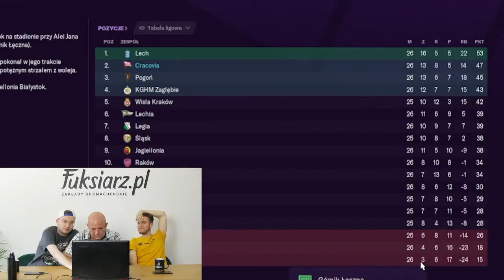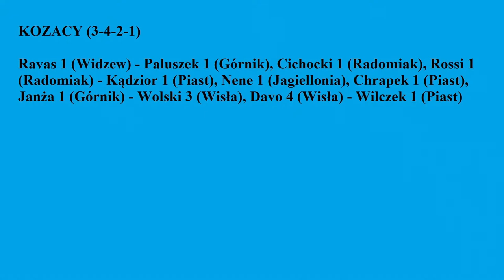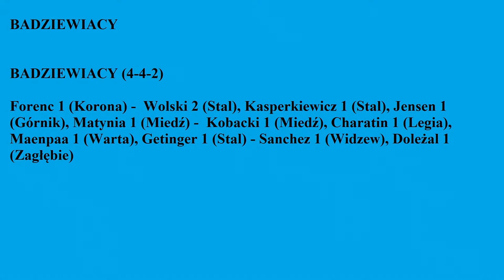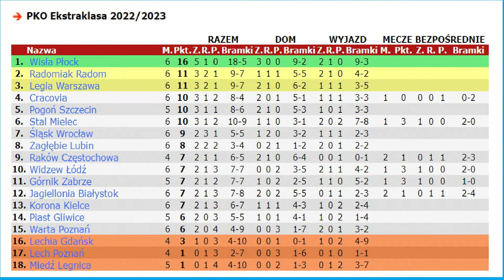LIGA MINUS 6 - PATRYK LIPSKI DO KADRY NA MUNDIAL, A RAFAŁ WOLSKI MOŻE TEŻ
Wraca LigaMinus! Gadamy o Ekstraklasa w składzie: Wojciech Kowalczyk, Mateusz Rokuszewski, Jakub Białek, Paweł Paczul

Wstęp 00:00-4:06
Piast - Stal  4:07-16:15
Legia - Górnik 16:16-42:44
Wisła - Korona 42:45-57:36
Zagłębie - Radomiak 57:37-1:12:30
Jagiellonia - Miedź  1:12:31-1:25:43
Śląsk - Cracovia 1:25:44-1:37:31
Warta - Miedź 1:37:32-1:45:01